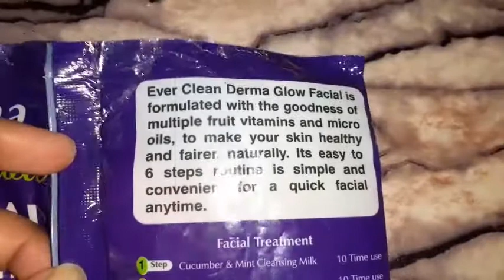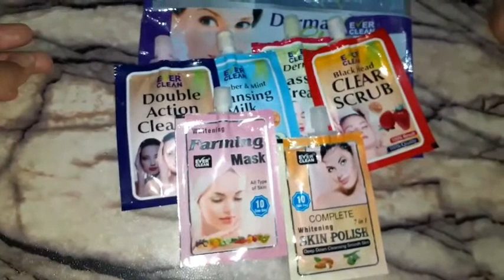27th Ramadan 2020 Sehri Routine | How to make Garlic Paratha Recipe | Unique Style Garlic Paratha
27th Ramadan 2020 Sehri Routine | How to make Garlic Paratha Recipe | Unique Style Garlic Paratha | By Faryal Housewife Vlog - 85
Assalam o Alaikum❤️ Welcome to my channel I am a YouTuber and I make videos in my daily routine, I hope you like my video.my came to make a Vlog about my life😍❤️ One of the happiest day of my life 😍😍 27th Sehri Special How to make  Crispy Zera Potato Fry Recipe, Aloo Fry, Kids Eid Shopping 2020 | .Today I am sharing my of 27th Sehri routine with you in which I am giving you some ideas that how you manage every thing in proper way, and also in limited time.hope you like it,, How to Make 27th Ramadan 2020 Special How to make Garlic Paratha Recipe, Aloo Fry, Kids Eid Shopping 2020   | 27th Sehri Special How to make Crispy Zera Potato Fry Recipe, Aloo Fry, Kids Eid Shopping 2020 | How to make Garlic Paratha Recipe, Aloo Fry, Kids Eid Shopping 2020 Daily Routine in Ramadan 2020 ستائیسویں سحری | by Faryal Housewife Vlog  - 85 , (Lahore Pakistan) this way and you will love it. Enjoy and Faryal housewife Vlog . Today  27th Ramadan 2020 | 27th Sehri Special How to make  Garlic Paratha Recipe, Aloo Fry, Kids Eid Shopping 2020  ستائیسویں سحری | by Faryal Housewife Vlog  - 85 | Homemade 27th Ramadan 2020 | 27th Sehri Daily Routine in Ramadan 2020 ستائیسویں سحری | by Faryal Housewife Vlog  - 85 | 26th Ramadan 2020 Special How to make  Garlic Paratha Recipe, Aloo Fry, Kids Eid Shopping 2020 | 27th Sehri Special How to make  Garlic Paratha Recipe, Aloo Fry, Kids Eid Shopping 2020 Daily Routine in Ramadan 2020 ستائیسویں سحری  | by Faryal Housewife Vlog  - 85  with Sweet  in Urdu/Hindi
27th Ramadan 2020 Sehri Routine | How to make Garlic Paratha Recipe | Unique Style Garlic Paratha | By Faryal Housewife Vlog - 85